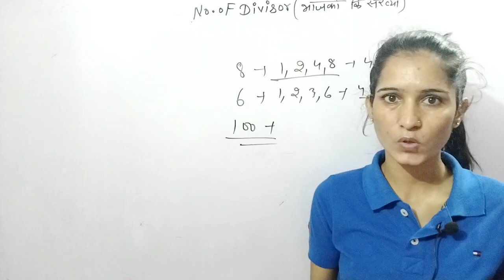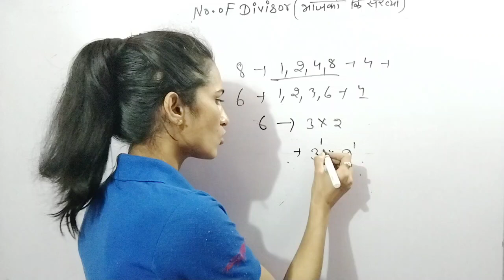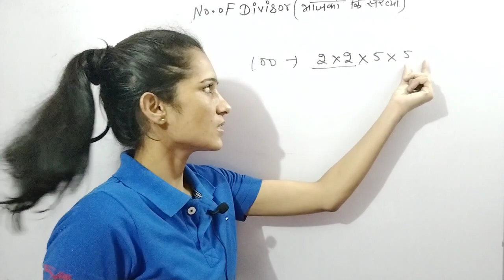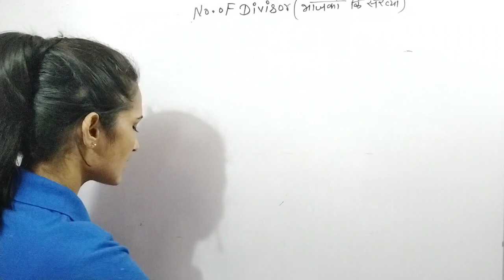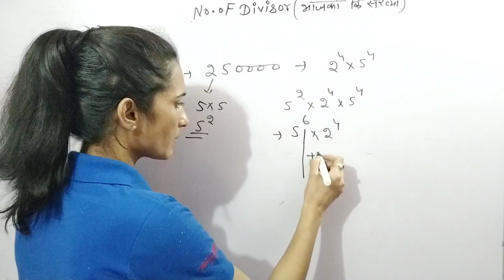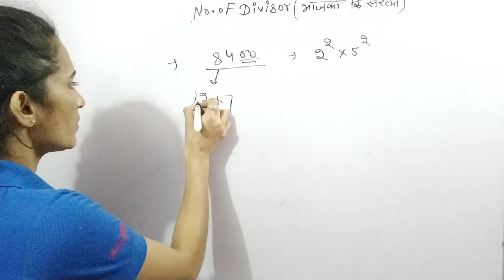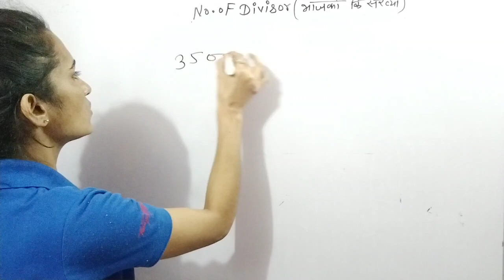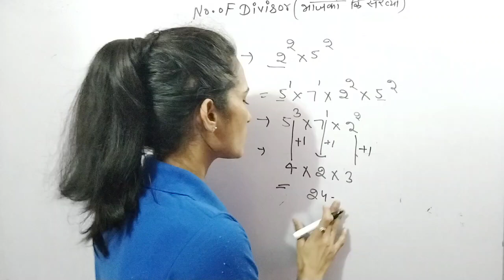Ssc math classes in Hindi| Number of Divisors| Hssc math classes in Hindi|hssc maths trick